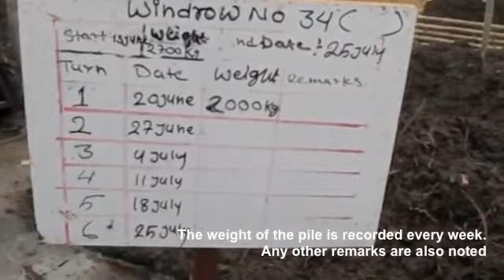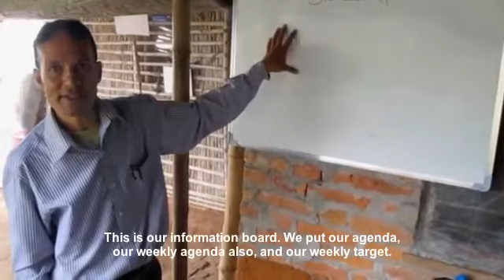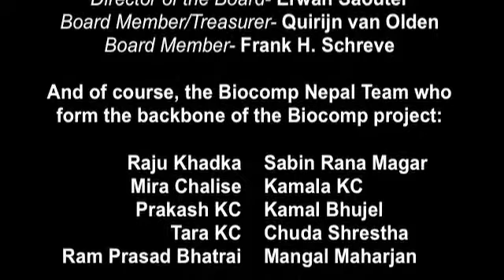Proof of Concept Site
The overall objective of the proof of concept phase is to test our concept on a small scale, and obtain 'proof' that it works before moving to larger scale operations. This will also provide us with a more solid base for requests for bigger funding amounts needed for the following phases ('ramp up' and 'growth').